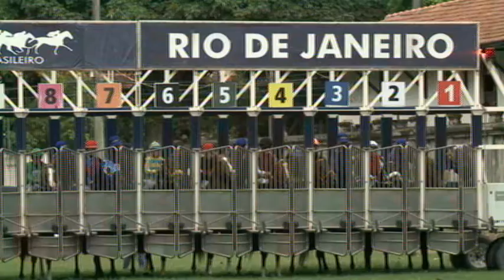GA300416PAREO02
30/04/16 REUNIÃO 311 HIPÓDROMO DA GÁVEA - RJ